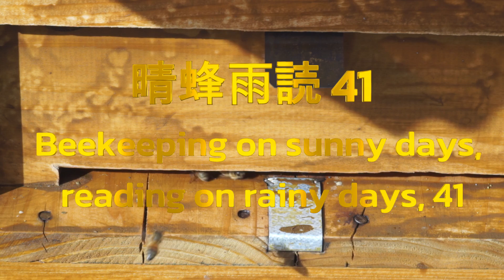晴蜂雨読 ㊶／ミツバチヘギイタダニの災いの下での越冬準備について (2024年10月、その2)／山崎亮一／日英字幕付き／Preparation for overwintering／Eng sub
1. 北海道日高地方で、養蜂、農業経済、農業問題、地域、環境について考えるシリーズ。 このシリーズでは、四季折々のミツバチと養蜂家の動向を追って、養蜂業について学んで行きます。 今回は、「ミツバチ、越冬準備」と題して、ミツバチヘギイタダニの災いの下での越冬準備についてまとめています。

2. 撮影に使った機材は、Sony AF 18-55mm F3.5-5.6、Minolta AF 100mm F2.8 Macro、Minolta AF Apo Tele 200mm F2.8、Minolta AF Reflex 500mm F8、Sony α77Ⅱ、Kenko Skylight 55mm、Cokin Optilight 55mm、Kenko Skylight 72mm、Dji Mini 3。

3. チャプター　Chapters
00:00 Introduction
02:34 越冬準備の動画、Winter preparation videos
04:40 秋のスズメバチ、Autumn hornets
06:10 ダニ禍と越冬準備、Mite ​​plague and winter preparation
10:38 Ending

4.4分20秒から6分18秒にかけて映っているオオスズメバチは、その後の解剖により、女王蜂ではなくて雄蜂であることが判明しました。

5.本作はフル HD 画質(1080p,60fps)で視聴することをお勧めします。

6. 養蜂場周辺でドローンを飛行させるに当たっては、特定飛行の許可を得たうえで、事前に飛行計画を提出して行っています。また、上空でドローンを飛ばせた山林は私有林です。飛行前に、当該地域の森林組合事務局の方に相談して許可をいただいています。